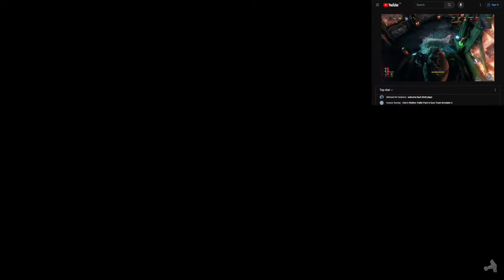valheim | Game | multiplayer - Gearing up... Mistlands next?? #22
Enjoying some time in Valheim
Also join us on Discord with the below link :)